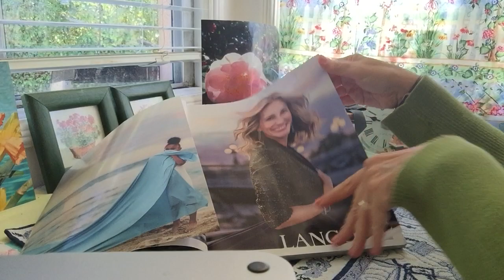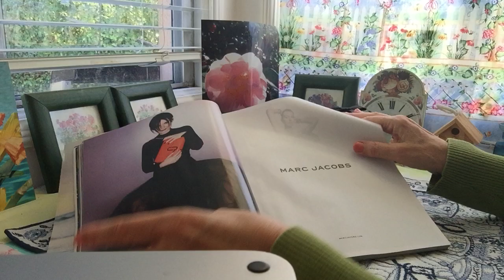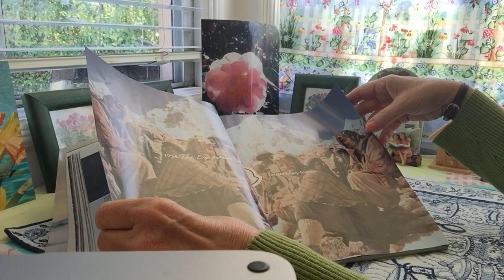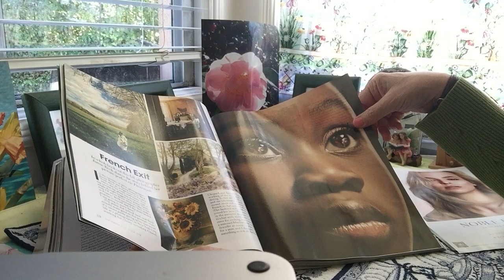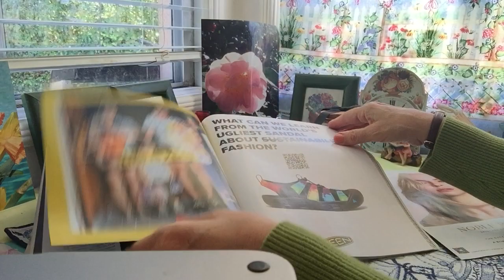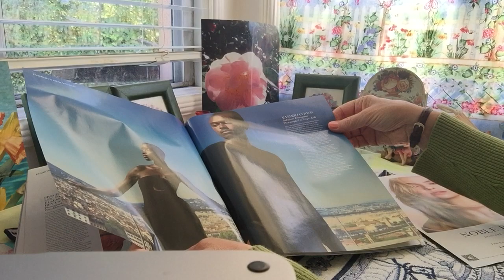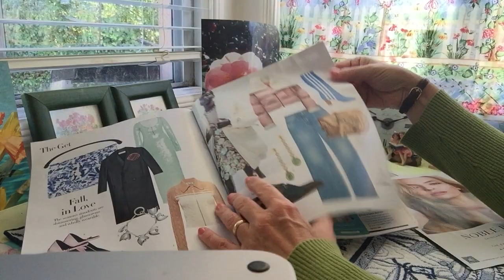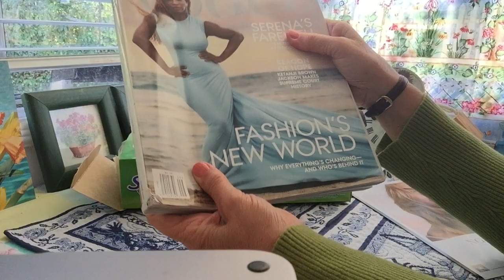ASMR; flipping pages through glossy fashion magazine - soft spoken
Turning pages through the Sept issue of V magazine.